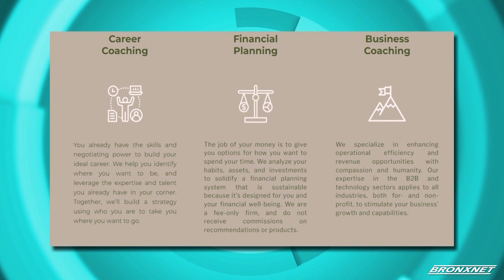OPEN Monday I Equip Advisory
OPEN Monday host Doctor Bob Lee sits down with Kerrie Carden, Certified Financial Planner, Founder, Equip Advisory, to speak about how she is creating financial equity for members of the LGBTQ community.

Producers: Stephen Powell
Production Assistant: Yarelys Encarnacion
Editor: Stephen Powell